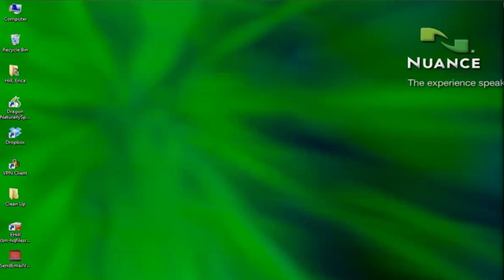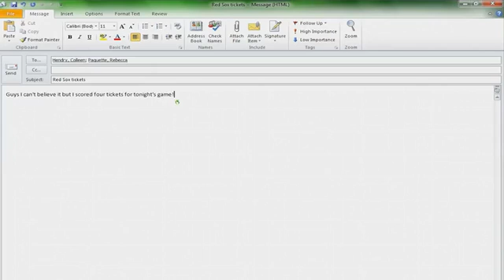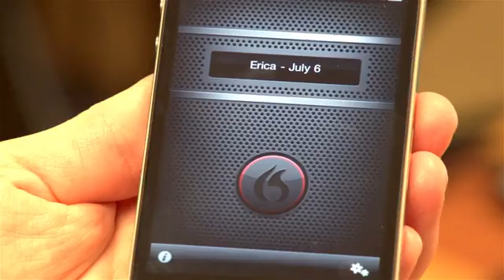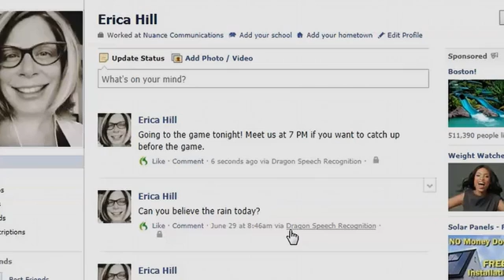Dragon Naturally Speaking Home 12 0 Review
Turn Talk into Text Dragon Naturally Speaking 12 Home speech recognition software ignites new levels of creativity and comfort by letting you interact with your PC using your voice. Dragon Naturally Speaking understands what you say and how you say it so you can turn talk into text and enjoy using your voice to control your PC and Software's. Say words, and they appear on your screen - three times faster than typing. Use your favorite Software's to dictate documents, send email, search the Web, or network with colleagues and family. Speak simple voice commands to launch your applications, select menu items, “press” keys, save files, or switch from one window to another. Dragon Naturally Speaking 12 Home makes working on your PC for home or school easier and more enjoyable than ever before.